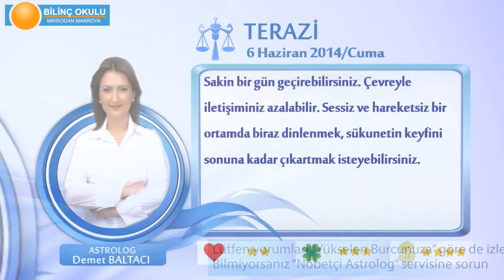TERAZİ Burcu, GÜNLÜK Astroloji Yorumu,6 HAZİRAN 2014, Astrolog DEMET BALTACI Bilinç Okulu